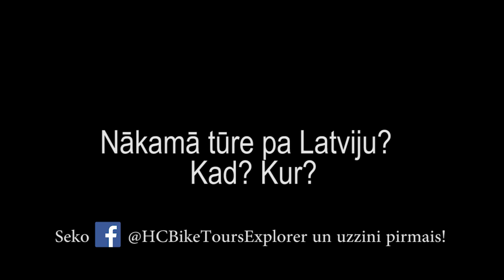2 HESu ride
We had a great ride. Thank you all riders. You all are hard-core cyclists:) See you on our tours soon again!